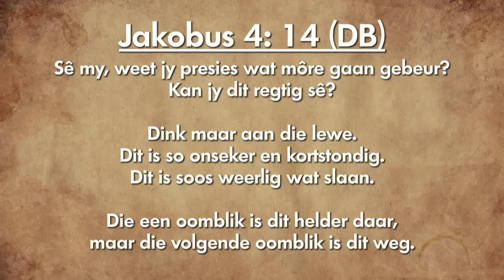Oordenking 23 November 2018